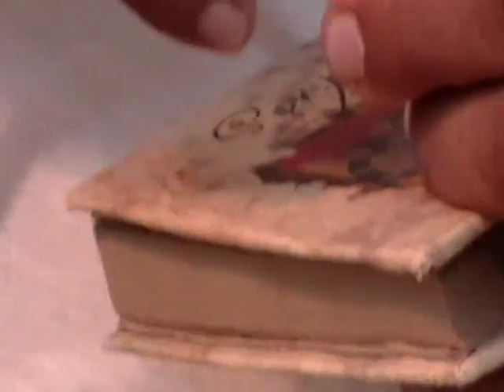Nancy Today: Personalizing a journal at New Orleans Market ASMR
Buying a journal for Mary, I asked him to personalize it with her name on it.  Sure looked like part of the book after that!